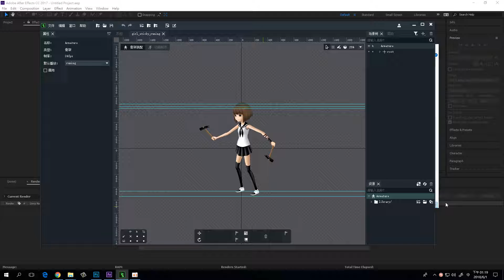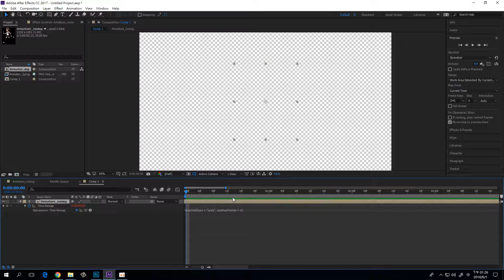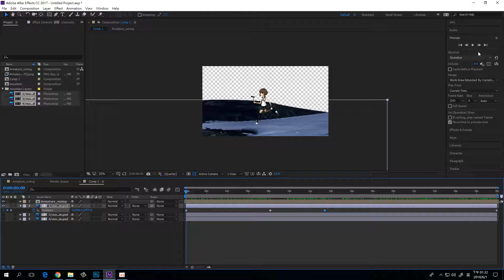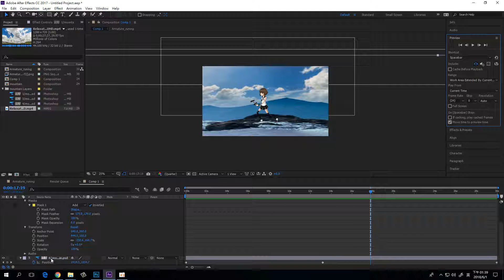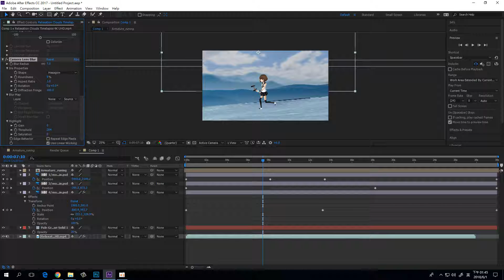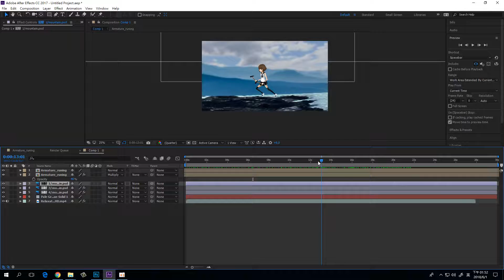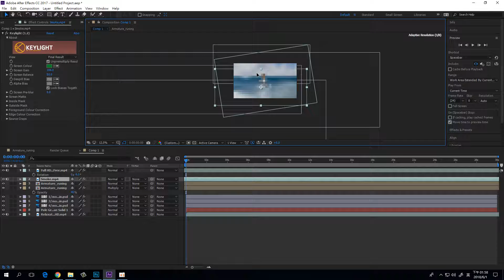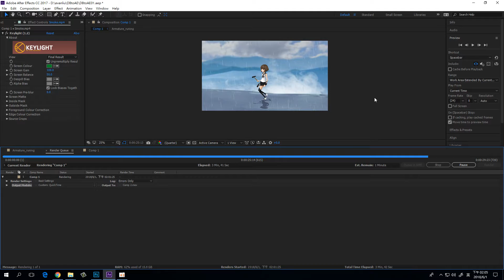DragonBones import to AfterEffect